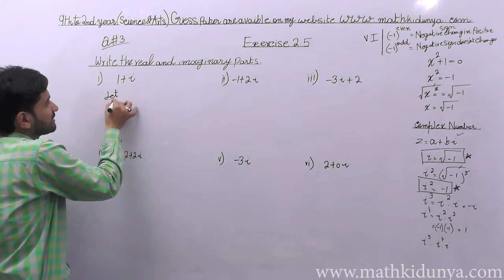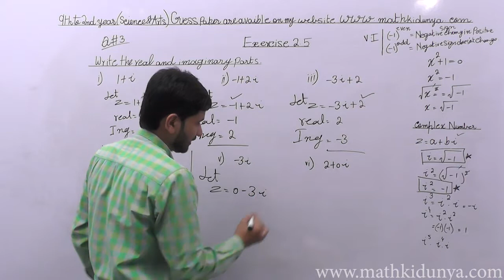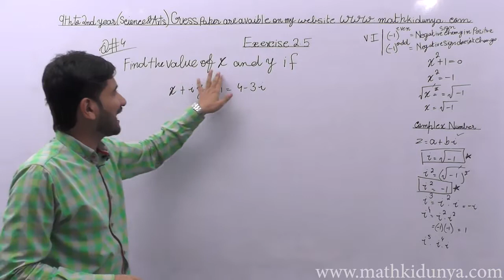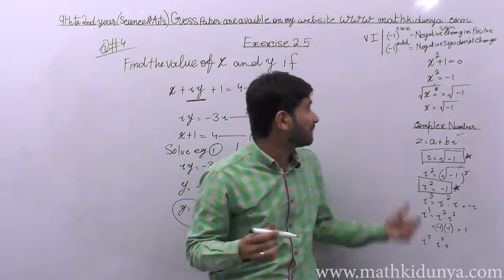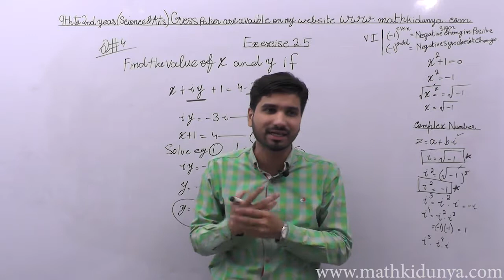9th Class Maths Science Exercise 2.5 Question no 2 to 4 Chapter No 2 real and complex number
In this lecture, Sir Aqeel Akbar explains 9th Class Maths Science Exercise 2.5 Question no 2 to 4 Chapter No 2 real and complex number . The topic being discussed is 9th Class Maths Science Exercise 2.5 Question no 2 to 4 Chapter No 2 real and complex number

If you have any questions or have any problem about this lecture on Mathematics